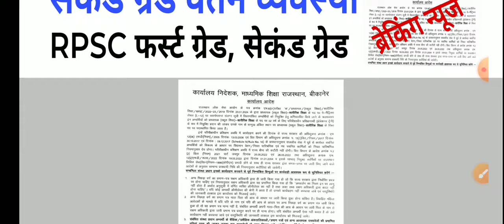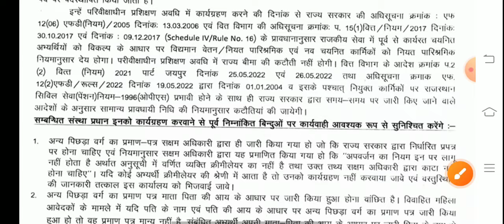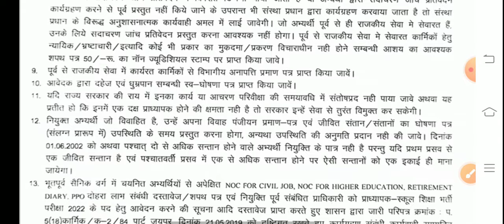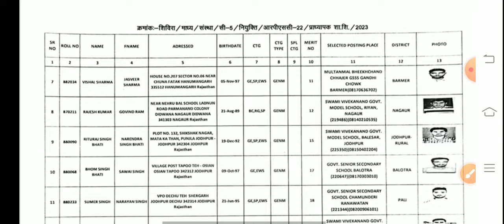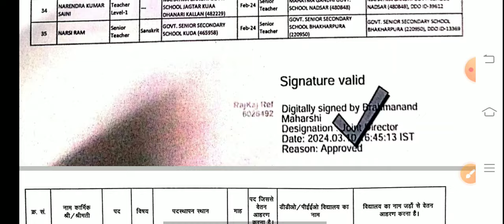Today Breaking News! राजस्थान लोक सेवा आयोग। Rpsc 1st Grade। Second Grade। RPSC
shaikshik samachar
shiksha samachar
शैक्षिक समाचार
ashish education samachar
ashish education
1st grade new vacancy 2024
dpc update
2nd grade new vacancy 2024
1st grade latest news today
rpsc 2nd grade latest news today
1 grade new vacancy 2024
reet
1st grade new vacancy 2023
rpsc
rpsc first grade
reet 2024
dpc
reet 2024
new reet vacancy
new reet
1st grade vacancy
2nd grade vacancy
1 grade new vacancy 2023
madan dilavar
bhajanlal sharma
reet tak
narayan education
ghelp suratgarh
gyan store
upen yadav
2 grade new vacancy 2023
mggs
shiksha samachar
new pti Vacancy 2024